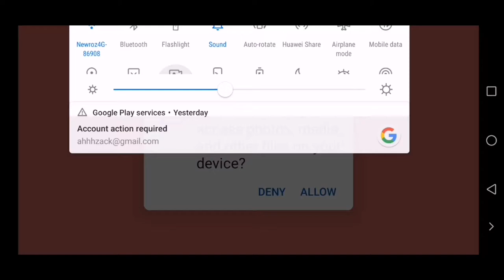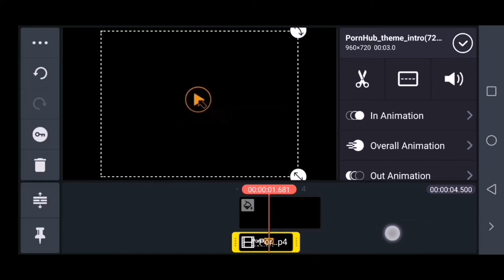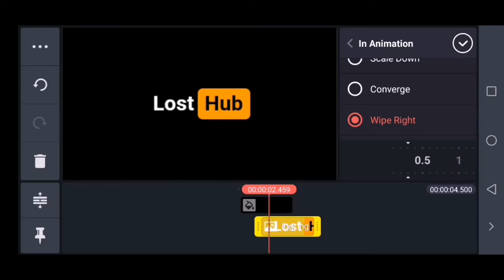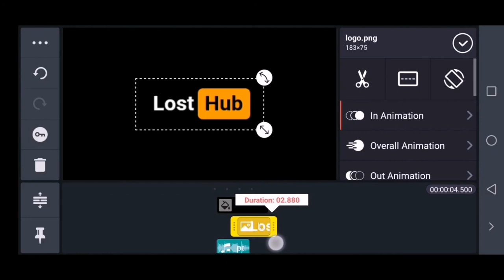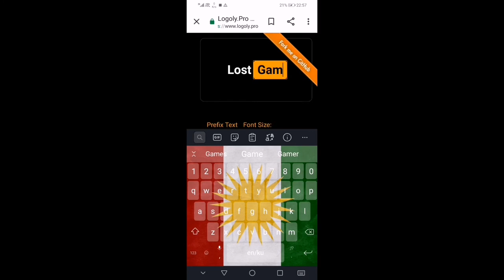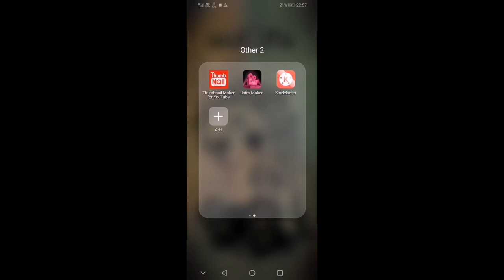How to get a custom PH intro in a easy way! And read dis please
Credits to harold gaming
Music
Thefatrat-calling
Thefatrat-electrified
Again credits to harold gaming